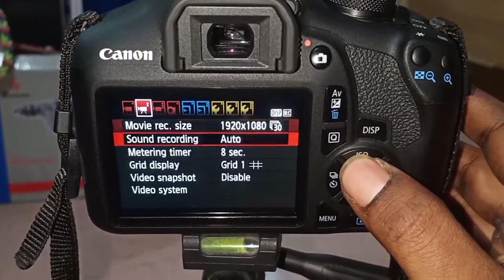Canon 1500d 60FPS video settings DSLR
This video shows how to change video settings to 60fps